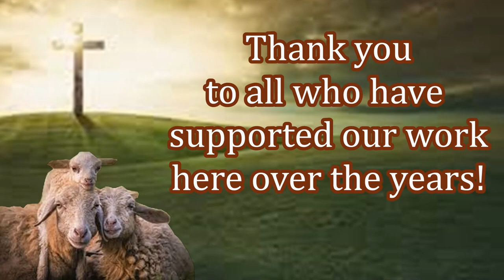Blessing New Believers with Their First Bible!! Please Help Continue This Work!